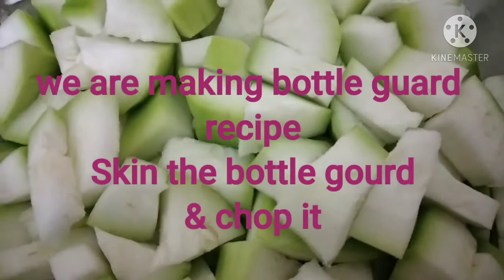Lauki ki sabji लौकी की सब्जी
It's a very healthy recipe.
simple&tasty.
ingredients _
1bottle guard
1cup of channa dal
1tsp salt
1/2tsp turmeric
pinch of &punchpuran seed
coriander leaf
1green chili
1tsp of garam masala.